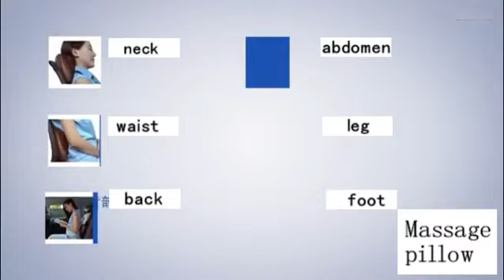home and car massage